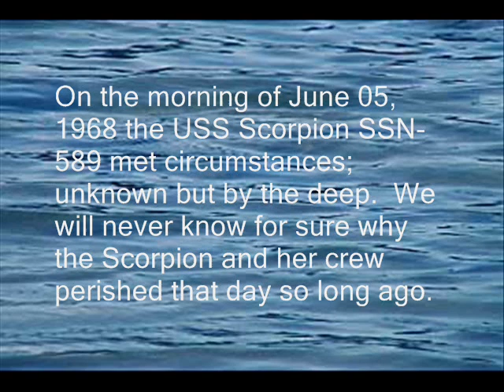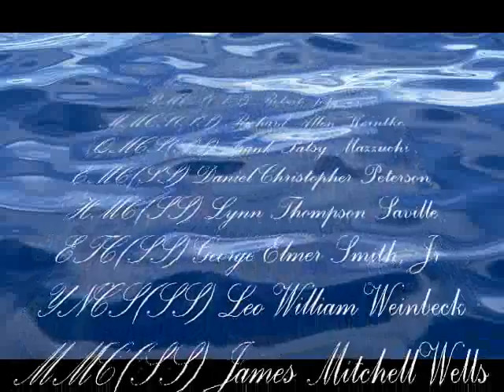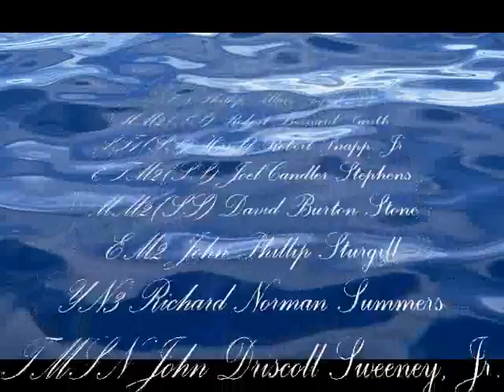THE USS SCORPION "Her Crew Remembered"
Even in time of war, the US Submarine Service only mans its boats with volunteers.  Even then, it only takes the best of those who do volunteer.  That is why the sailors in the submarine service are known as the best of the best in the navy.  To be a submarine sailor means that you have not only met but exceeded the expectations of the United States Navy.
A submarine sailor can expect to spend long months underwater, never surfacing, never smelling fresh-air, in cramped quarters, and working 12 to 16 hour days, 7 days a week while at sea.  Any submarine sailor will tell you that they dont just have shipmates, they have family.